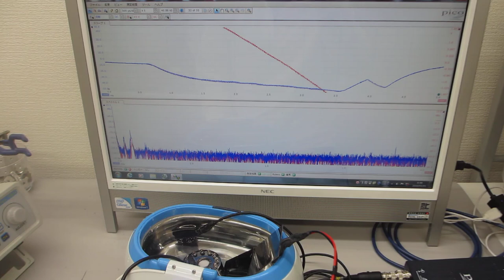超音波洗浄器(42kHz)による「メガヘルツの超音波制御実験」（超音波システム研究所）